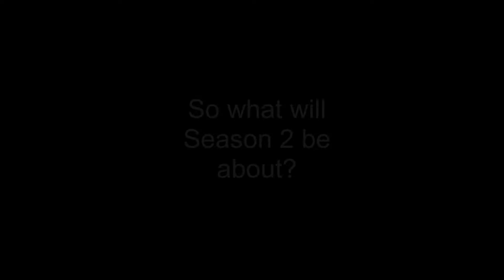Channel Trailer (150+ Subscriber Special)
Some odd glitch decided to not make the fades work around the end, so that's a big bruh moment.

I do not own "Can You Feel the Sunshine", it is a property of SEGA and Sonic Team. That goes the same with the Sonic the Hedgehog franchise.